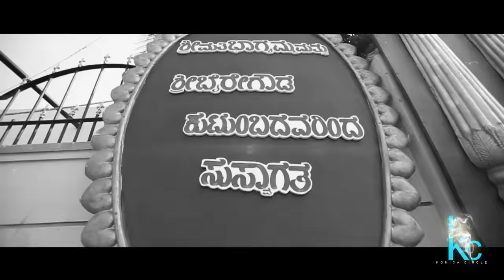Pallavi & Nagesh Cinematic wedding Highlight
Cinematic wedding Highlight of Pallavi & Nagesh
 Production : KC
Location: Bangalore